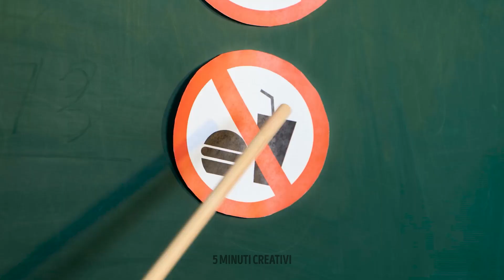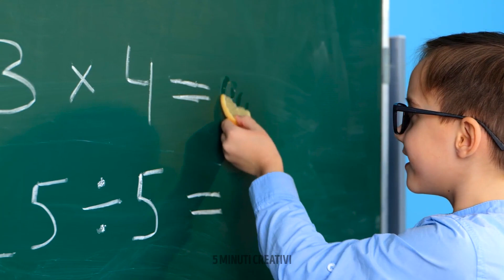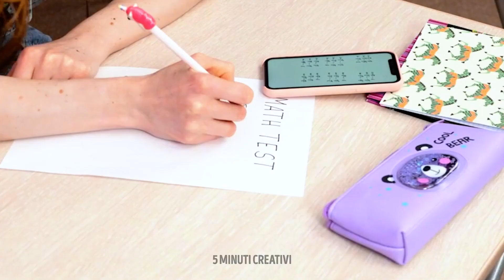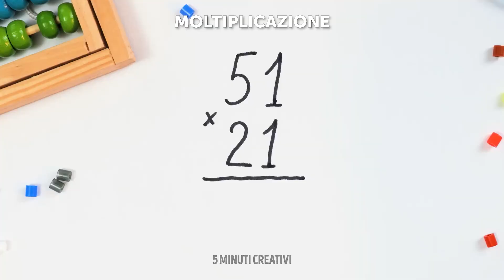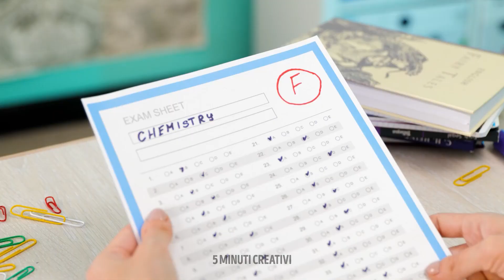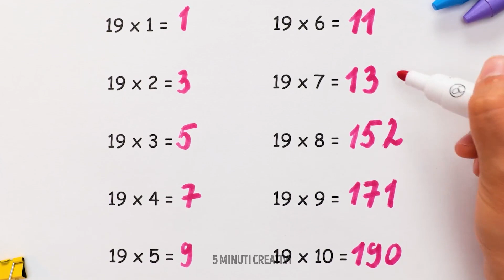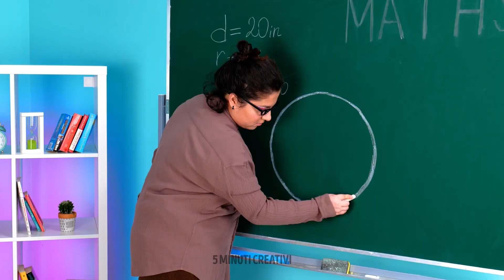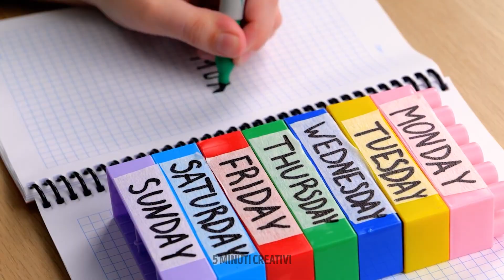FANTASTICHE IDEE FAI-DA-TE PER LA SCUOLA E PER IL DISEGNO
Amici creativi!
Date un'occhiata alla nostra nuova compilation ricca di semplici tutorial passo-passo e consigli utili che vi renderanno la vita più facile. Vi sarà sicuramente capitato di essere nervosi prima di un test scolastico. In questo video vi mostreremo un simpatico trucco che vi aiuterà a rilassarvi. Prendete del foamiran colorato, ritagliate dei cerchi di diverse dimensioni e disegnate su ognuno emozioni diverse, proprio come vi mostriamo nel video. Dopodiché prendete un ferro da stiro - mi raccomando fate sempre molta attenzione. Voilà, la copertina per il taccuino antistress è pronta. Se avete dimenticato il compasso, ecco come potete risolvere. Con l'aiuto di una gomma e di due pennarelli sarà facilissimo disegnare un cerchio perfetto. Incredibile!

TIMESTAMPS:

01:58 Idea simpatica per una custodia per il telefono
03:01 Come cambiare un brutto voto
08:08 Come portare cibo in classe di nascosto
20:23 Come disegnare un cerchio perfetto senza compasso